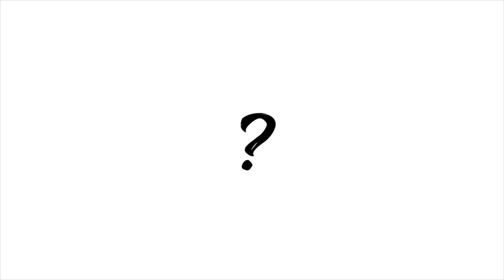MI-Feel Your Music Promo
Musicians Institute, in Hollywood, California, offers a comprehensive, hands-on education in contemporary music performance, recording, guitar making and music business. If you're serious about your music, your education, and your career, take a look around the site to see what MI has to offer, then contact us for more information about how we can help you reach your goals.
Feel Your Music